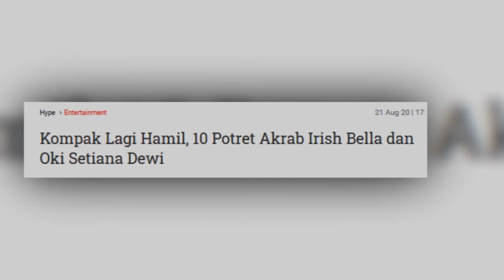Kompak Lagi Hamil, 10 Potret Akrab Irish Bella dan Oki Setiana Dewi